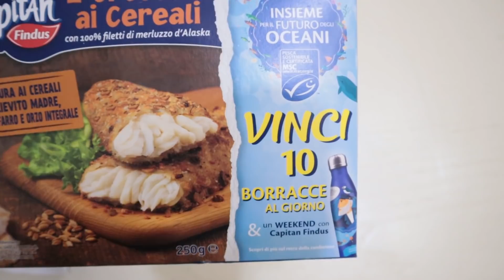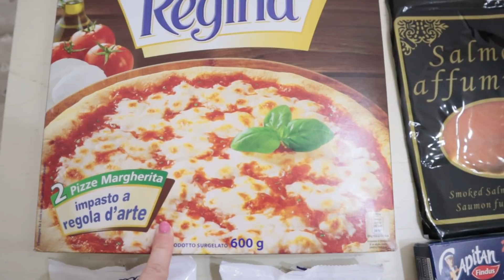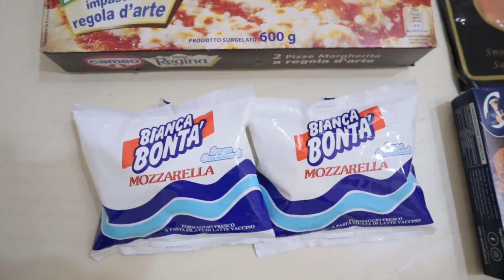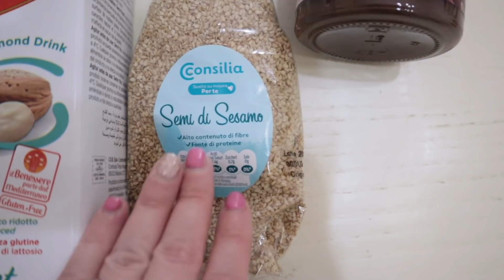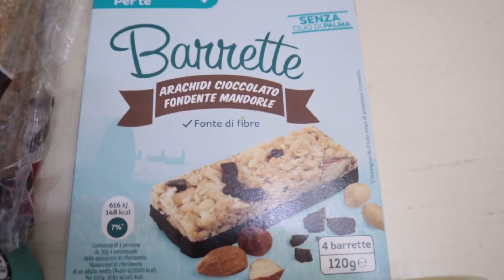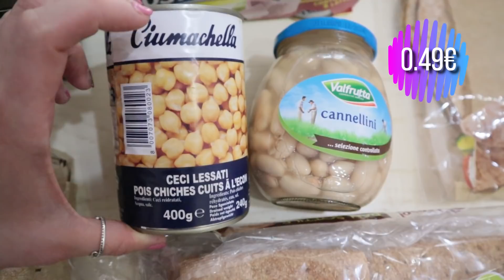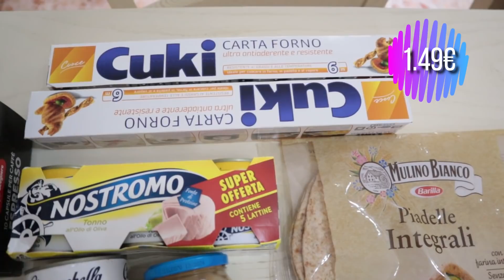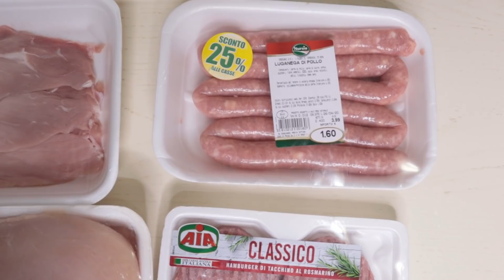SVUOTA LA SPESA IN QUARANTENA ! 💕 -2KG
✨LOOKFANTASTIC SITO MAKEUP CON TANTISSIMI BRAND A PREZZI MOLTO VANTAGGIOSI CODICE DEL 22% DI SCONTO: LFELE [ESCLUSI ALCUNI BRAND COME MAC]